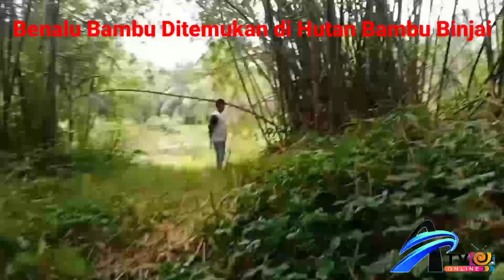Benalu Bambu di Hutan Bambu Binjai